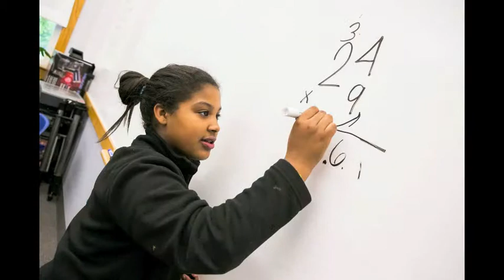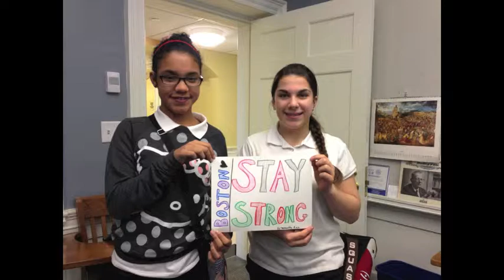SquashBusters Lawrence: Slideshow 2012 - 2013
A look back at SquashBusters Lawrence's first year of programming (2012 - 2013).